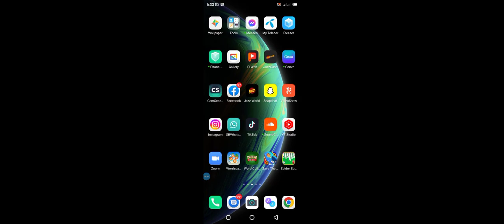spidersolitaire subscribe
amazing game spider solitaire